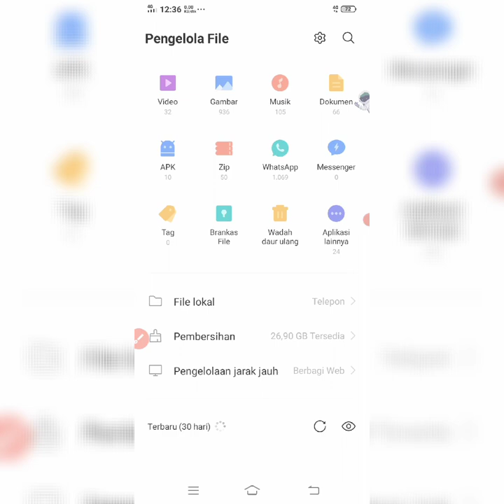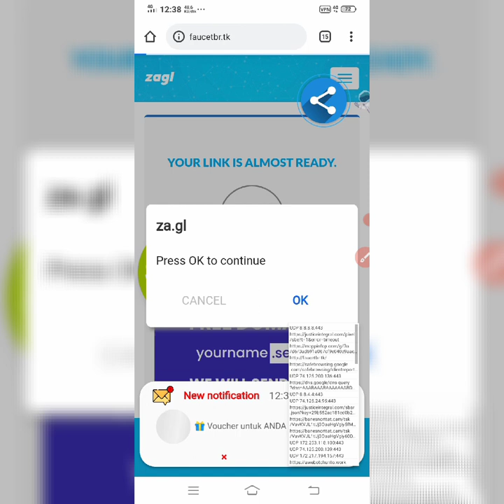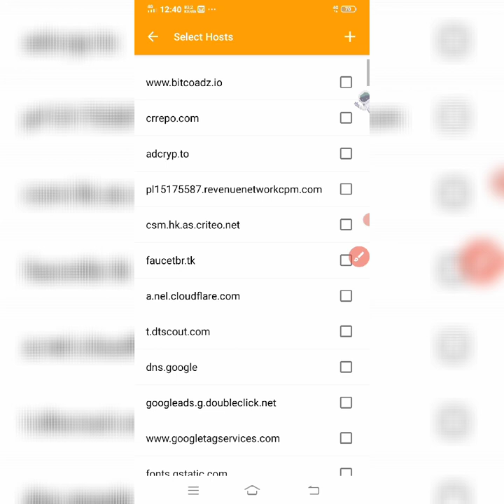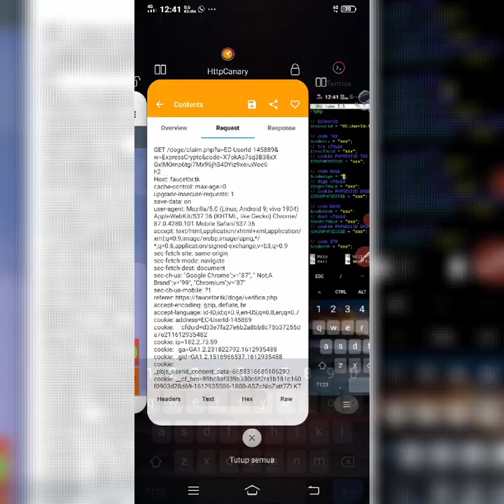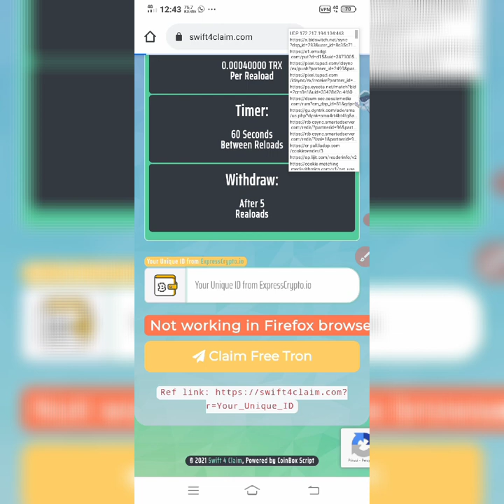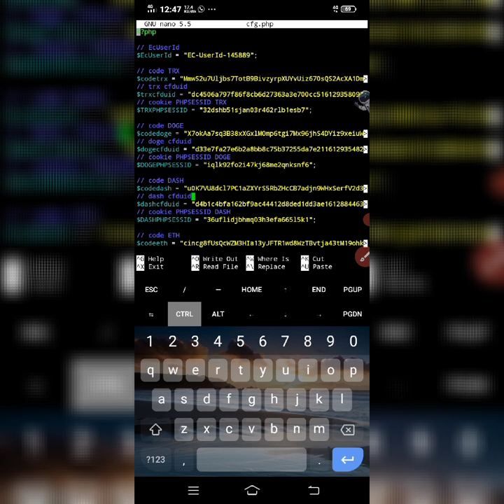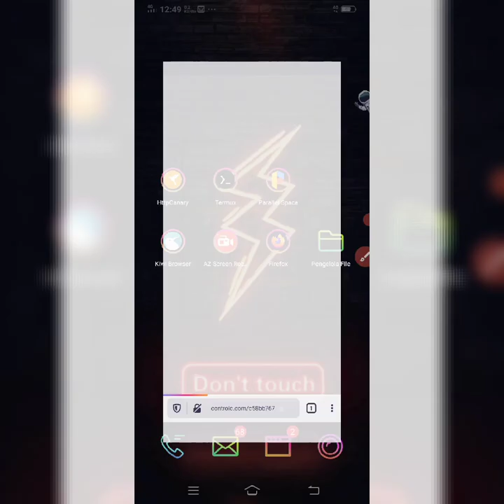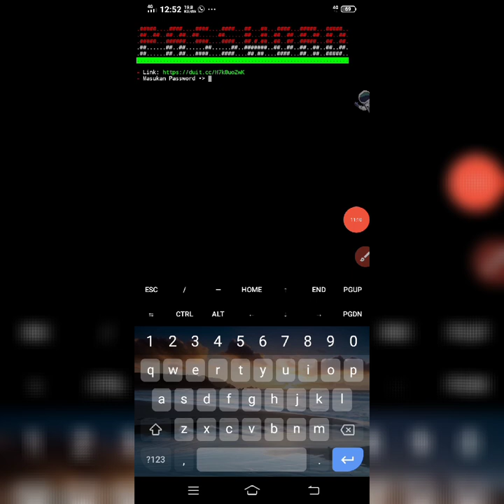Script Nuy*l Faucetbr Auto Claim 6 Coin Via Termux!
!! Note
sorry guys, I deleted the eth claim and ada / cardano because the auto claim didn't work, once again I'm sorry 😀